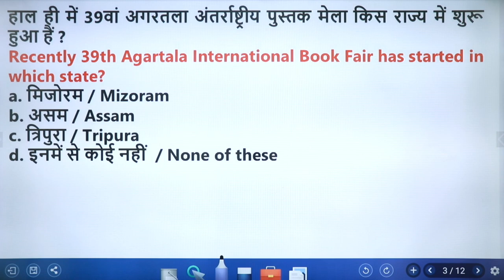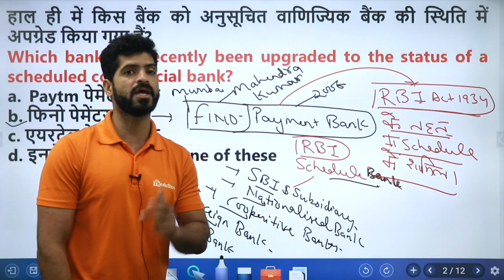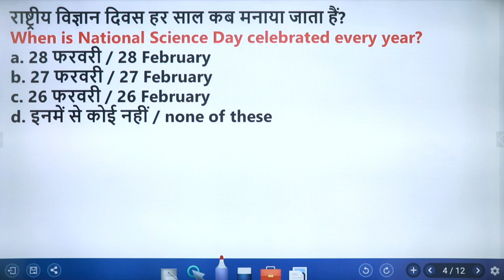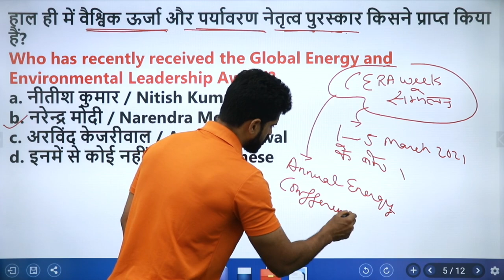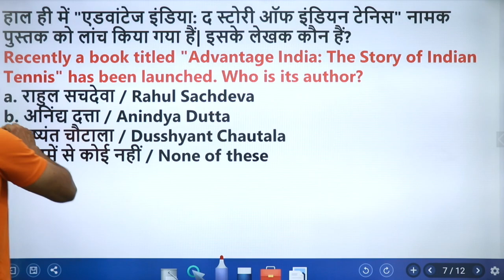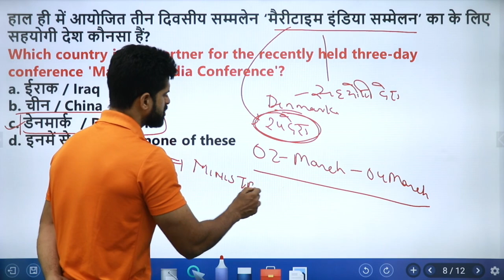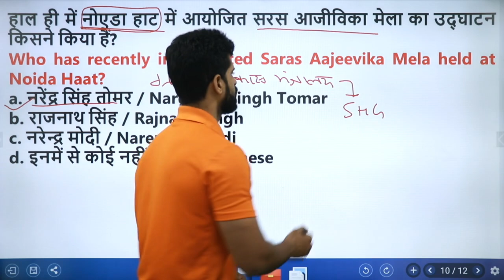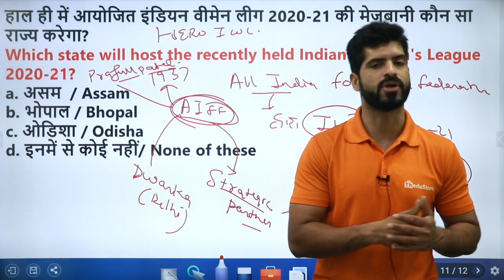01th March Daily Current Affairs DCA || By Shashank Sir